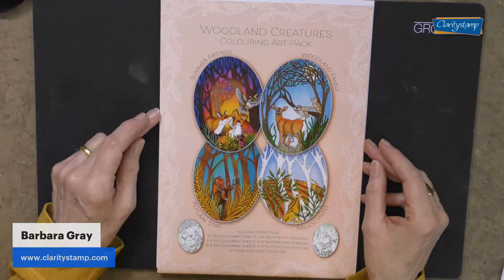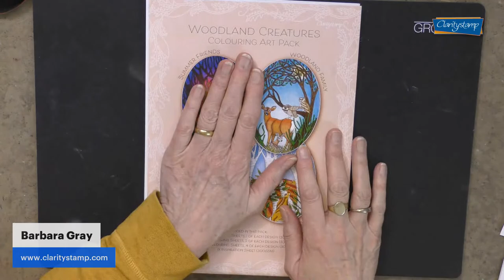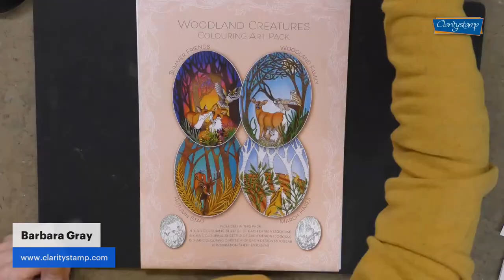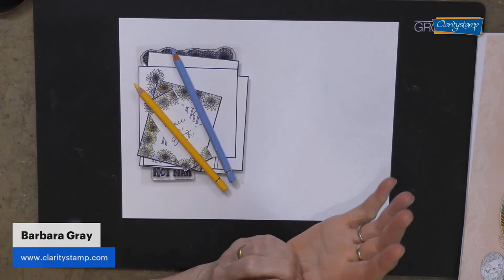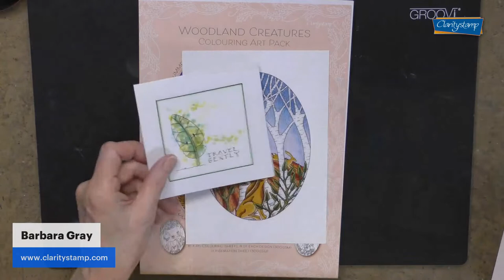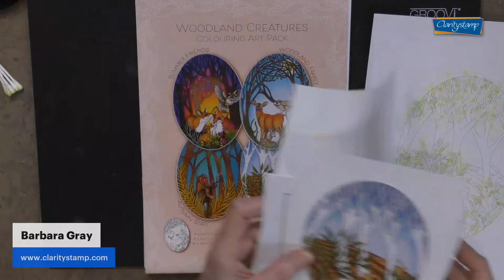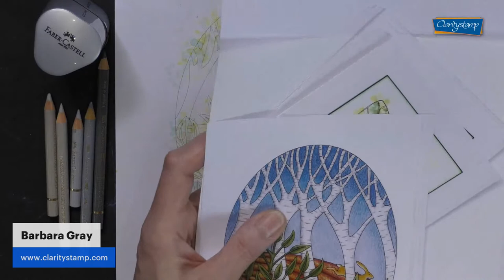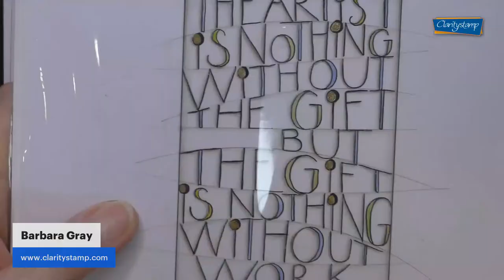🔴 Clarity LIVE from the SHAC Shack - Episode 249 - In the shade with the Woodland Creatures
Add some shade with Barb in another episode of the SHAC Shack